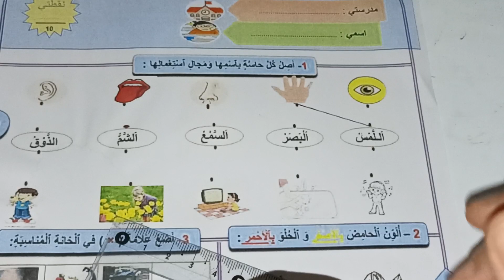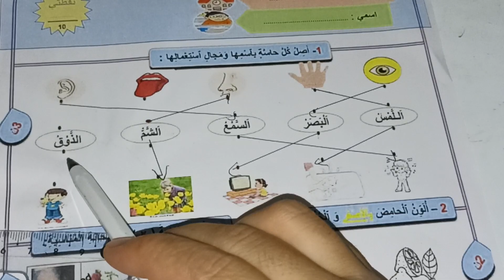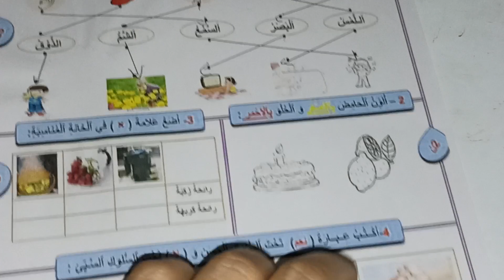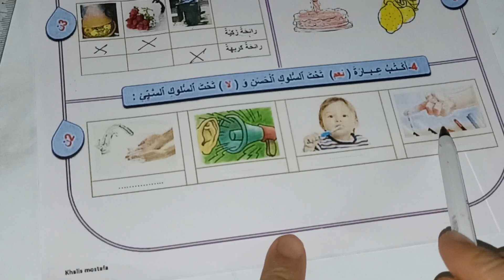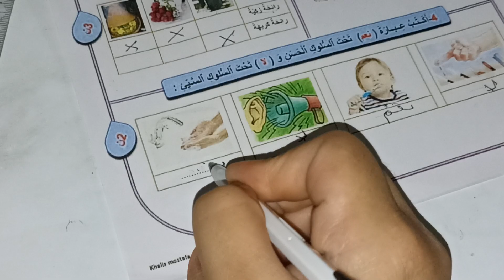فرض المرحلة الأولى مادة النشاط العلمي المستوى الأول/الفرض الاول في الدورة الأولى مادة النشاط العلمي